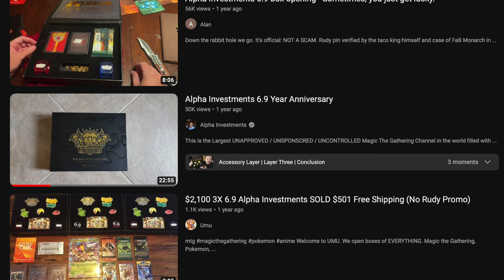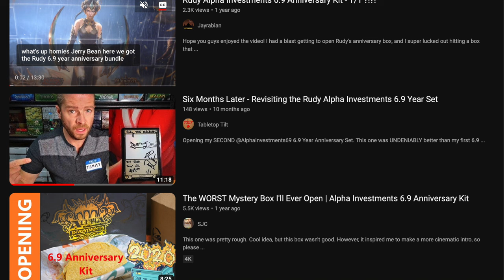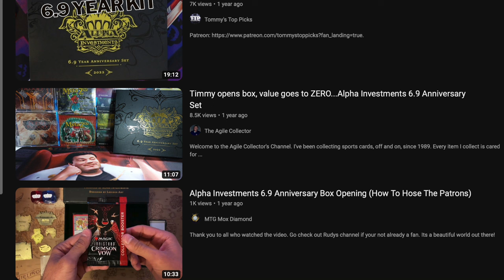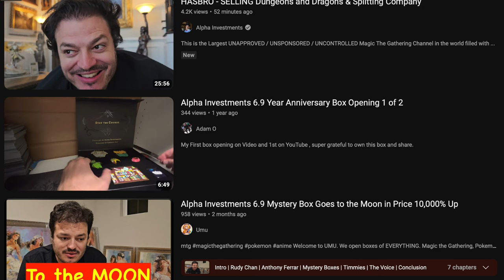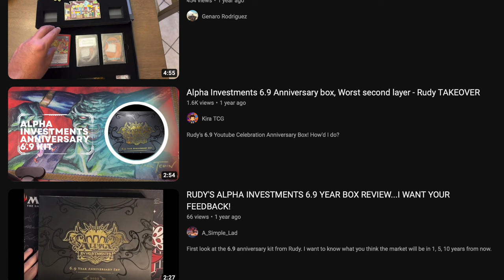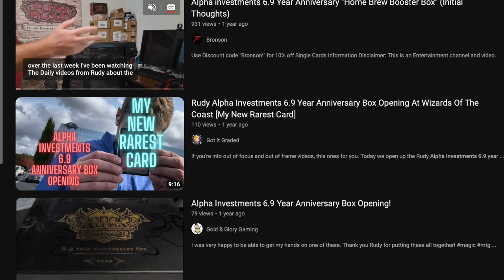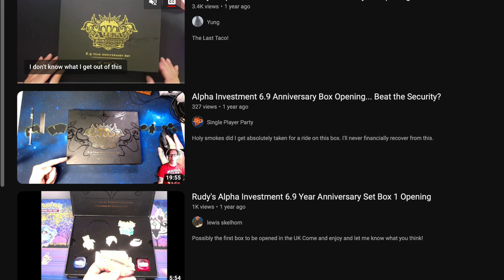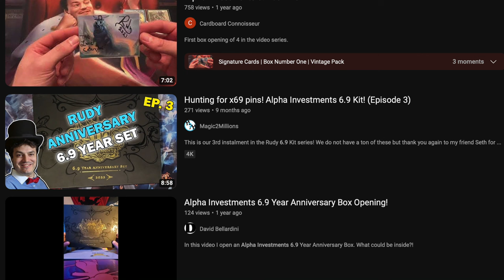Alpha Investments $700 Mystery Box vs $8,200 MetaZoo Kit | Worth it?